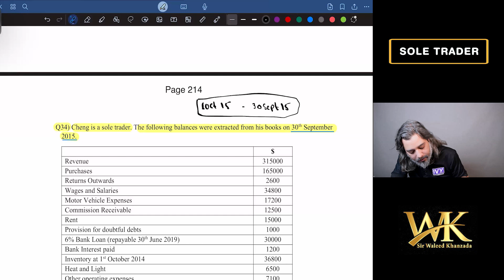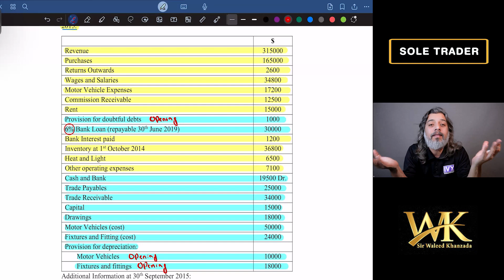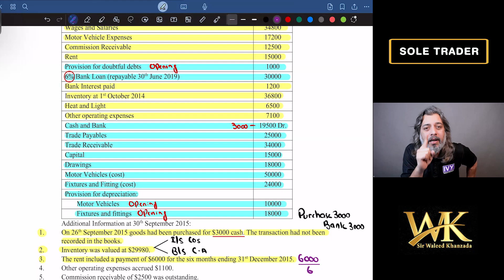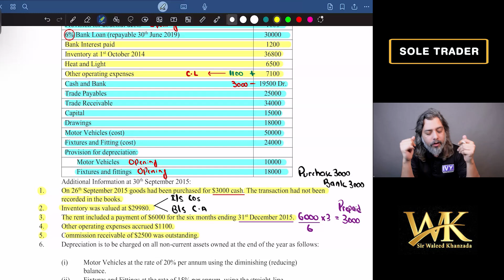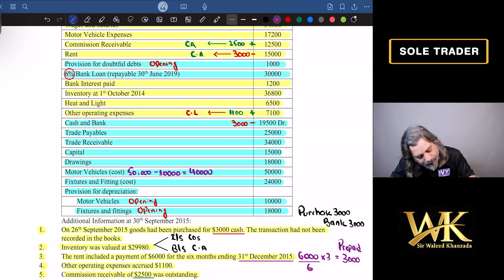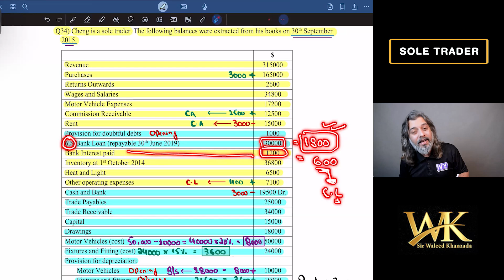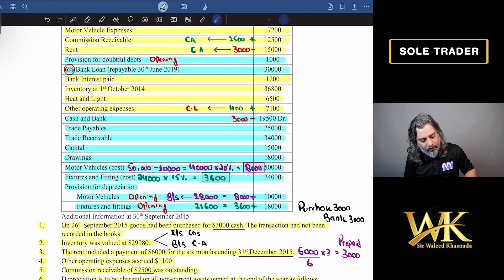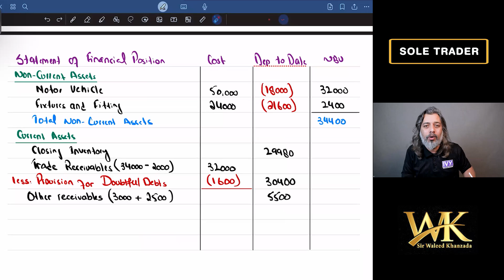Sole Trader [O Level 7707] | [IGCSE 0452] part 9/13.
Welcome to Sir Waleed Khanzada's channel – your trusted guide to mastering O Level Accounting concepts!

In this video, we break down the Financial Statements of Sole Trader, a crucial topic for O Level Accounting students. This tutorial is specifically designed to help you understand how to prepare and interpret the financial statements of a sole trader, aligning with the requirements of Paper Codes 7707 and 0452.

What You'll Learn:
🔹 What Are Financial Statements? Understanding their purpose and importance for a sole trader.
🔹 Income Statement (Profit and Loss Account):

Calculating gross profit, net profit, and recognizing key expenses.
Formatting tips to maximize marks in exams.
🔹 Statement of Financial Position (Balance Sheet):
Differentiating between assets (non-current and current) and liabilities (current and non-current).
Understanding the capital section and how profits and drawings impact it.
🔹 Adjustments in Financial Statements:
Handling accruals, prepayments, depreciation, and bad debts.
Exam-friendly methods for incorporating adjustments.
🔹 Key Exam Tips:
Structuring financial statements for clarity and precision.
Common mistakes to avoid during preparation and in the exam.
This video provides a comprehensive yet easy-to-follow explanation of financial statements, with worked examples and practical insights. It’s perfect for building a solid foundation and boosting your confidence ahead of exams.

🎓 O Level Accounting students (Paper Codes 7707 and 0452).
🎓 Beginners learning how to prepare and analyze sole trader financial statements.
🎓 Students looking for exam-oriented tips and tricks for O Level Accounting.